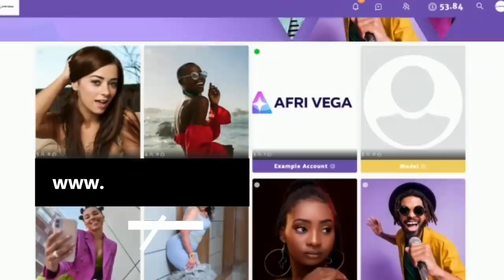Break Up💔?? Nebz & Nyathira Relationship Crumbling Hours After Viral Proposal| What Happened